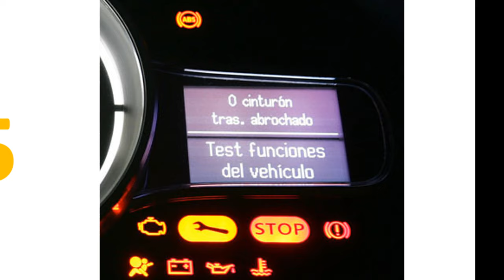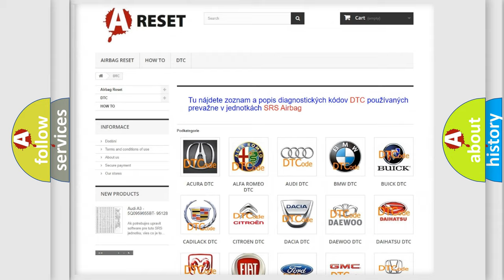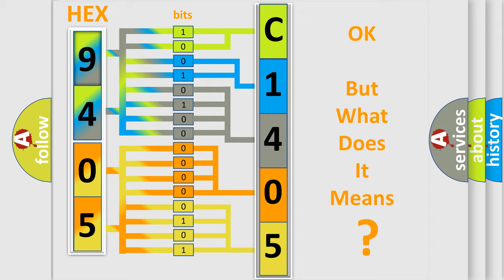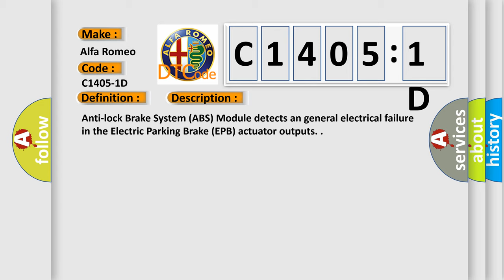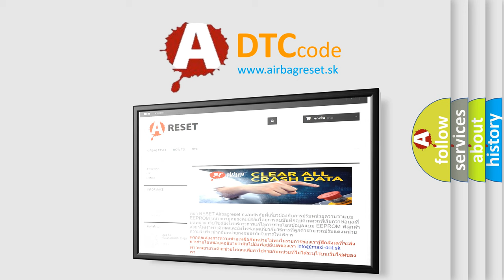DTC Alfa-Romeo C1405-1D Short Explanation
Contents:
0:21 Basic DTC analysis according to OBD2 protocol standard.
1:48 Insight into programming
2:58 A diagnostically understandable description of the Diagnostic Trouble Code
3:05 Basic error definition

Make:
Alfa Romeo
Code:
C1405-1D
Definition:
Electric Park Brake Motor Left Pbc - Circuit Current Out Of Range
Description:
Anti-lock Brake System (ABS) Module detects an general electrical failure in the Electric Parking Brake (EPB) actuator outputs.